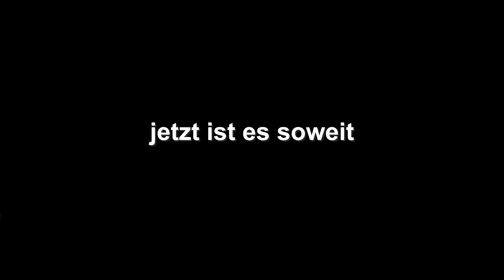KLEINKRIMINELLE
📸 Alle meine Videos nehme ich mit der Insta360 Ace Pro und der Insta360 OneRS bzw. Insta360 X4 auf. Meiner Meinung nach ist die Combo perfekt für jeden Motovlog (a/b)

Impressum
Bost Media Marketing
Osakaallee 2
20457 Hamburg